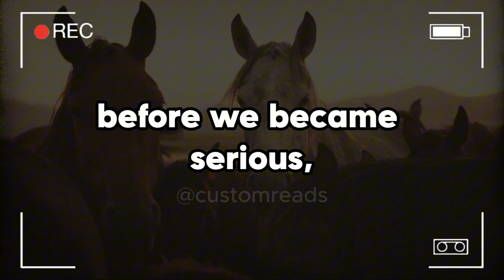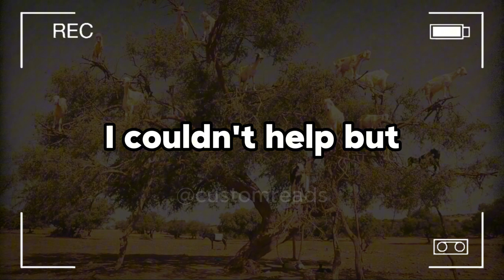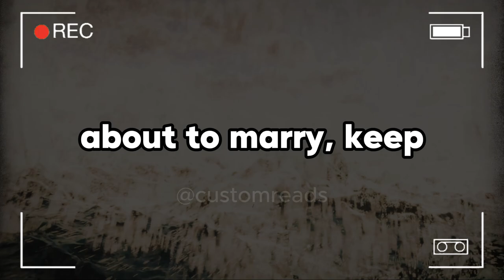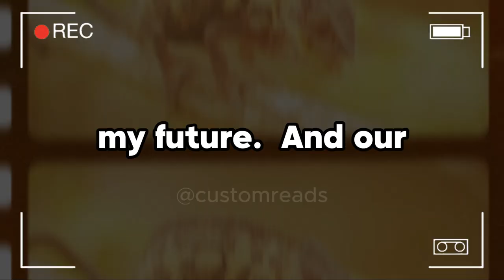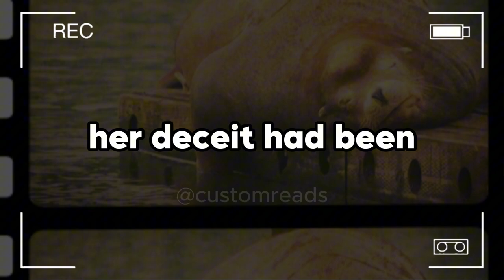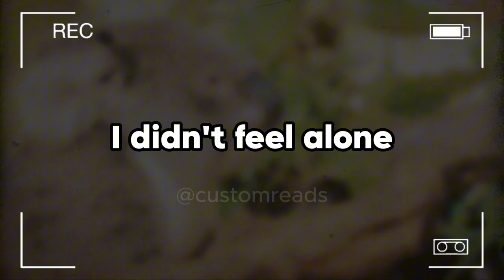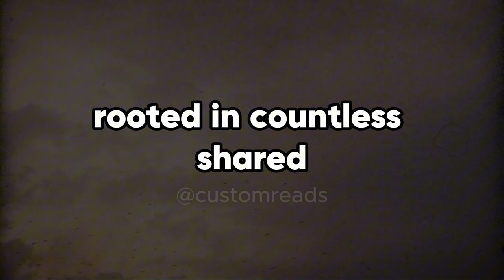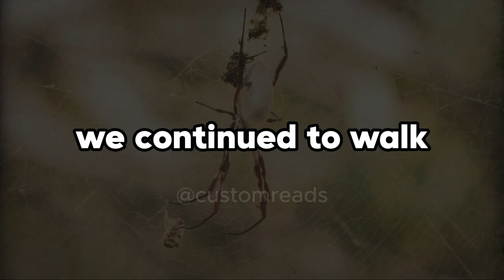After Seven Years Together, She Came Out as a Lesbian Right Before Our Wedding—But What Hurt Most...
After Seven Years Together, She Came Out as a Lesbian Right Before Our Wedding—But What Hurt Most Was the Lies She Told Everyone, Leaving Me Completely Alone.

My ex came out as a lesbian right before our wedding date. She then lied to everyone, and now they have all abandoned me. My ex came out as a lesbian right before our wedding date.

She then lied to everyone, and now they have all abandoned me. It had been seven solid years with Dana, and from the get-go, she was open about her bisexuality. She'd shared stories about her past relationships with women before we became serious, and honestly, it never bothered me.

It felt good, having that kind of honesty between us right from the start. Our relationship was never about fireworks or drama. It was more like a steady flame. Sure, we had our share of disagreements, like her habit of leaving dishes in the sink or my tendency to work late without giving a heads up.